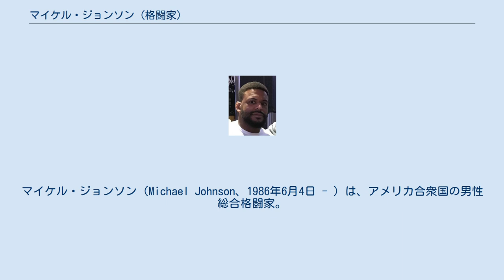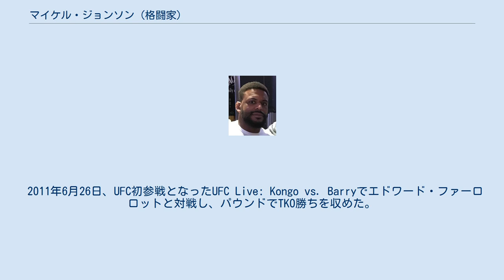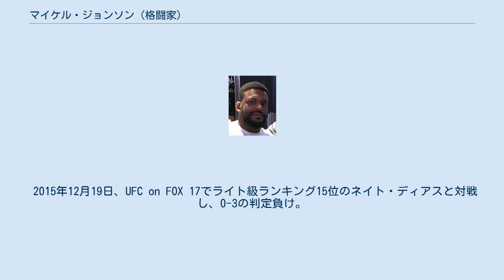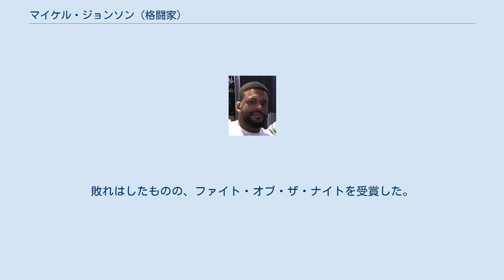マイケル・ジョンソン (格闘家)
マイケル・ジョンソン（Michael Johnson、1986年6月4日 - ）は、アメリカ合衆国の男性総合格闘家。
サンフォードMMA所属。
 浮き沈みの多いキャリアだが、後にライト級暫定王者となるトニー・ファーガソンとダスティン・ポイエーを始め、エジソン・バルボーザ、グレイゾン・チバウ、ジョー・ローゾン等の強豪から勝利を収めている実力者である。
 セントラル・メソディスト大学時代はレスリングとフットボールで活躍。
2008年にプロ総合格闘技デビュー。
 2010年、リアリティ番組「The Ultimate Fighter」のシーズン12に参加。
ジョルジュ・サンピエール率いるチーム・GSPに所属。
ライト級トーナメント1回戦でアーロン・ウィルキンソン、2回戦でアレックス・カセレスを下し、準決勝ではナム・ファンに2-1の判定勝ちを収め決勝進出を果たした。
 2010年12月5日、The Ultimate Fighter: Team GSP vs. Team Koscheck Finaleのライト級トーナメント決勝でジョナサン・ブルッキンズと対戦し、0-3の判定負けを喫した。
 2011年6月26日、UFC初参戦となったUFC Live: Kongo vs. Barryでエドワード・ファーロロットと対戦し、パウンドでTKO勝ちを収めた。
 2012年5月5日、UFC on FOX 3でトニー・ファーガソンと対戦し、3-0の判定勝ち。
 2012年10月5日、UFC on FX 5でダニー・カスティーリョと対戦し、パウンドでKO勝ち。
 2013年8月17日、UFC Fight Night: Shogun vs. Sonnenでジョー・ローゾンと対戦し、3-0の判定勝ちを収めた。
 2013年12月28日、UFC 168でグレイゾン・チバウと対戦し、パウンドでKO勝ちを収めた。
 2014年3月8日、UFC Fight Night: Gustafsson vs. Manuwaでメルヴィン・ギラードと対戦し、3-0の判定勝ちを収めた。
 2015年2月22日、UFC Fight Night: Bigfoot vs. Mirでライト級ランキング6位のエジソン・バルボーザと対戦し、3-0の判定勝ち。
 2015年8月8日、UFC Fight Night: Teixeira vs. St. Preuxでライト級ランキング12位のベニール・ダリウシュと対戦し、1-2の判定負けを喫した。
 2015年12月19日、UFC on FOX 17でライト級ランキング15位のネイト・ディアスと対戦し、0-3の判定負け。
 2016年9月17日、UFC Fight Night: Poirier vs. Johnsonでライト級ランキング7位のダスティン・ポイエーと対戦し、左ストレートでダウンを奪い、追撃のパウンドで1RKO勝ち。
 2016年11月12日、UFC 205でライト級ランキング2位のハビブ・ヌルマゴメドフと対戦。
序盤は素早いパンチでヌルマゴメドフをぐらつかせるものの、テイクダウンを奪われると一気にヌルマゴメドフペースとなり、3Rにキムラロックで一本負け。
 2017年7月7日、The Ultimate Fighter 25 Finaleでジャスティン・ゲイジーと対戦し、パンチでゲイジーをぐらつかせ、KO寸前まで追い詰めたものの、2Rにスタンドパンチと膝蹴りの連打でキャリア初のTKO負け。
 2018年1月14日、フェザー級転向初戦となったUFC Fight Night: Stephens vs. Choiでフェザー級ランキング10位のダレン・エルキンスと対戦し、リアネイキドチョークで一本負けを喫した。
 2018年8月25日、UFC Fight Night: Gaethje vs. Vickでアンドレ・フィリと対戦し、2-1の判定勝ち。
 2018年10月27日、UFC Fight Night: Volkan vs. Smithでアルテム・ロボフと対戦し、3-0の判定勝ち。
 2019...